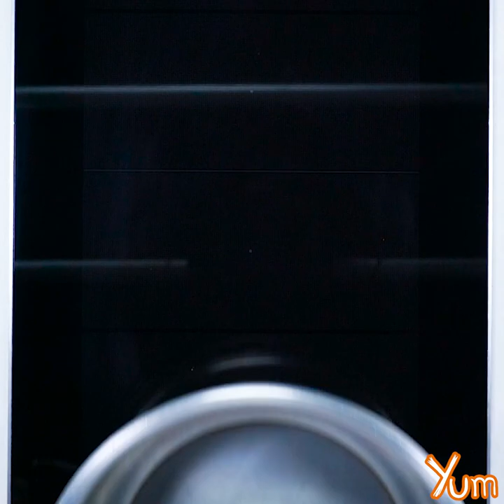2 Ways Weight Loss Soup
The Best Soup Combinations for Faster Weight Loss🍵😋
Weight Loss Cabbage Soup

Servings - 5

INGREDIENTS
Oats flour - 2 tablespoons
Garlic - 2 teaspoons
Vegetable stock - 850 milliliters
Dried basil - 1/2 teaspoon
Black pepper - 1/4 teaspoon
Lemon juice - 2 teaspoons

PREPARATION
1. In a bowl, add 2 tablespoons oats flour, 120 milliliters water and mix it well. Keep aside.
2. Heat 2 tablespoons olive oil in a pan, add 2 teaspoons garlic and stir well.
3. Then, add 60 grams onions and fry till translucent or until it turns golden brown in color.
4. Now, add 130 grams cabbage, 50 grams carrots, 50 grams tomato and mix it well.
5. Cook for 2 - 3 minutes on medium heat.
6. Add 850 milliliters vegetable stock and mix it well.
7. Bring it to a boil.
8. Add 1/4 teaspoon turmeric, 1/2 teaspoon salt, 1/2 teaspoon oregano, 1/2 teaspoon dried basil and mix it well.
9. Cook on low heat for 7 - 8 minutes.
10. Then, add prepared oats flour mixture and mix it well.
11. Add 1/4 teaspoon black pepper, 2 teaspoons lemon juice, 1 tablespoon coriander and mix it well.
12. Cook for 2 - 3 minutes on medium heat.
13. Remove it from heat.
14. Serve hot.

Weight Loss Beetroot Soup

Servings - 3

INGREDIENTS
Beetroot - 140 grams
Water - 600 milliliters, divided
Fresh cream - for garnishing

PREPARATION
1. Heat 1 tablespoon olive oil in a pressure cooker, add 1 bay leaf, 1 tablespoon garlic and stir well.
2. Add 50 grams onions and fry till translucent.
3. Then, add 50 grams carrots, 140 grams beetroot, 50 grams tomato and mix it well.
4. Cook for 2 - 3 minutes on medium heat.
5. Add 1/2 teaspoon salt and mix it well.
6. Now, add 500 milliliters water and mix it again.
7. Cover it with lid and cook until you hear 3 - 4 whistles.
8. Open the lid and remove it from heat. Discard the bay leaf from it.
9. Transfer this into a blender and blend it into a puree.
10. Transfer this puree into a pan and give it a nice stir.
11. Cook for 2 - 3 minutes on medium heat.
12. Add 100 milliliters water and mix it well.
13. Bring it to a boil.
14. Add 1/4 teaspoon black pepper, 1/8 teaspoon salt and mix it well.
15. Simmer for few seconds and remove it from heat.
16. Garnish with fresh cream.
17. Serve hot.